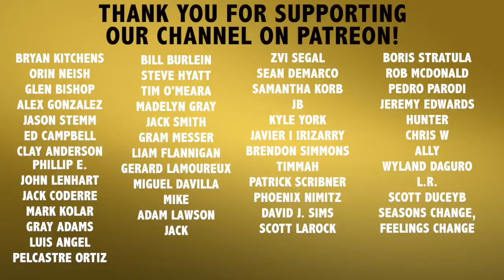Road To The Show - Fell Off The Jetway Again #41 | MLB The Show 19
Recommended Nutritional Products:

EAS 100% Pure Whey Protein Powder
Optimum Nutrition Micronized Creatine Monohydrate Powder

The Inner Game of Tennis: The Mental Side of Peak Performance
Peak: Secrets from the New Science of Expertise
Grit: The Power of Passion and Perseverance